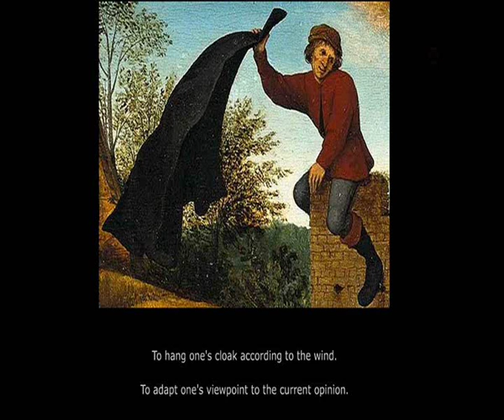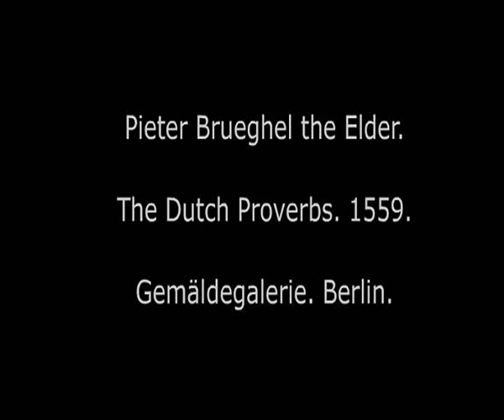Pieter Bruegel the Elder. The Dutch Proverbs. 1559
Erasmus (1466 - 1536), Dutch, humanistic writer and scholar, publish Adages in 1500 in Paris : a collection of 818 Latin and Greek proverbs for the first edition, then 4151 in the final edition of 1533. The proverbs were borrowed from the authors Greek and Latin of Antiquity. Erasmus gives more or less developed explanations, always erudite, following each proverb and the translation, the source, the occurrences gives some, exposes some to the need
stylistic operation. It analyses the political, religious, philosophical implications while making emerge an expansion of quotations and sources. Such a company of compilation is understood only within the humanistic project of exhumation of the texts and of the ancient thought, it is by this double conviction that one can gather in the same work the dispersed fragments of the culture and universal knowledge and that one will draw the matter from it from a wisdom for the present. Following this publication Pieter Brueghel paints The Dutch Proverbs which illustrates between 85 or 120 proverbs.
We will try to present to you the maximum of proverbs accompanied by their illustrations.